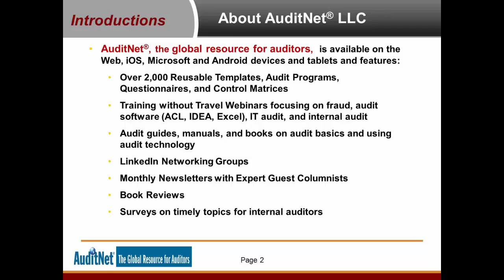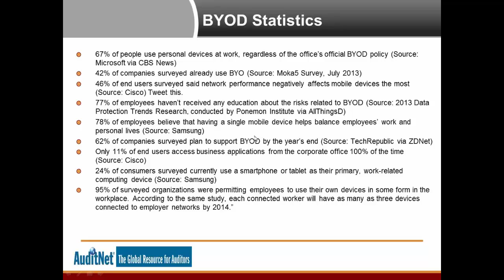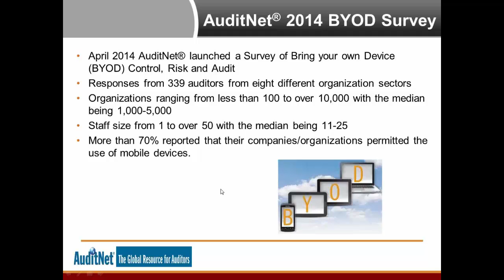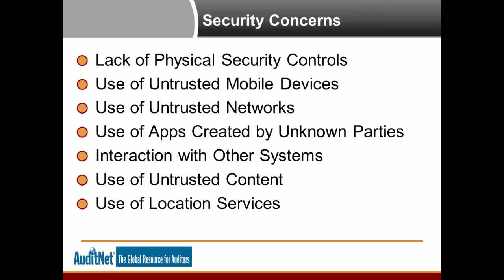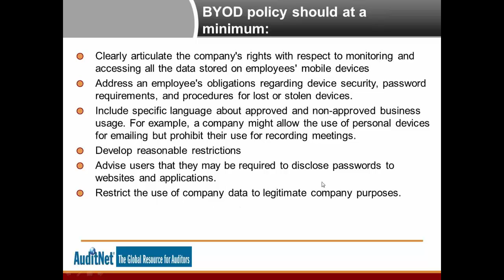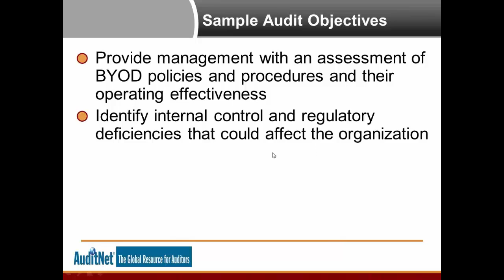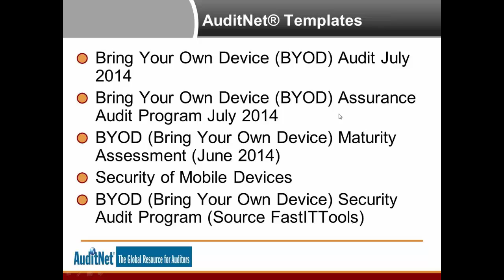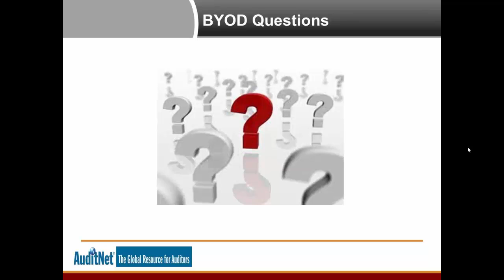The Auditor's Guide to BYOD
Mobile technology has exploded and as well as benefits there are significant risk control and audit issues. This session covered the risks accompanying this new phenomenon, best practices and audit approaches to addressing the workplace explosion of bring your own device (BYOD). The session led by Jim Kaplan, CIA CFE Founder of AuditNet® and recipient of the IIA’s Bradford Cadmus Award. Jim strongly supports the audit use of technology. Jim shares the results of the 2014 AuditNet® Survey on BYOD Risk Control and Audit.